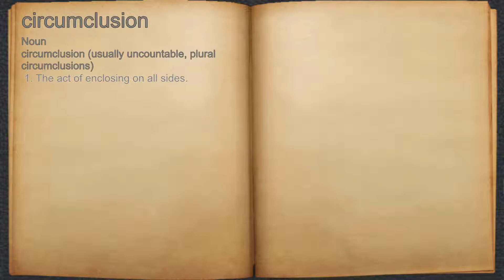What does circumclusion mean?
A spoken definition of circumclusion.

Intro Sound:
Typewriter - Tamskp